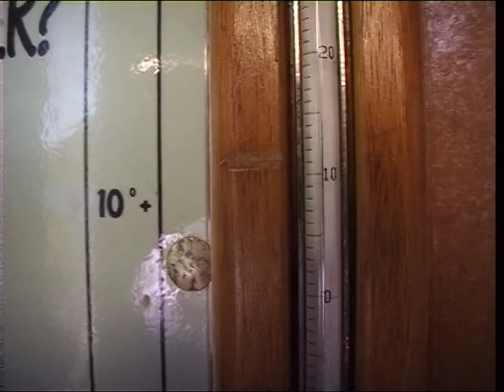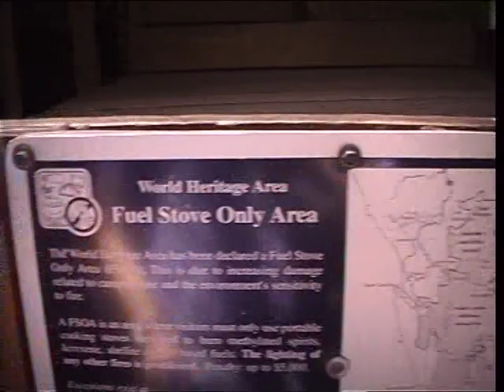11 Start of Walk back along Lake St Clair from Narcissus Landing 4m57s